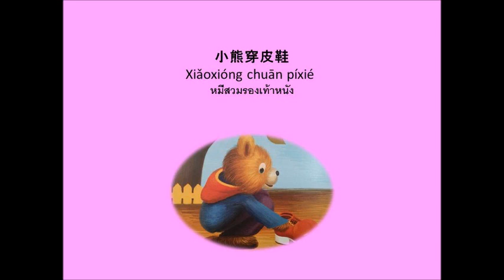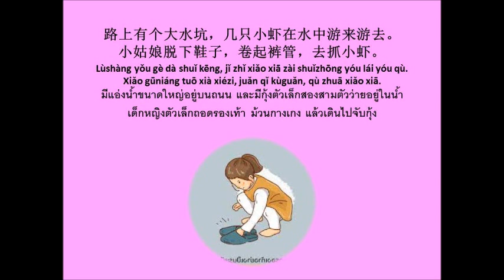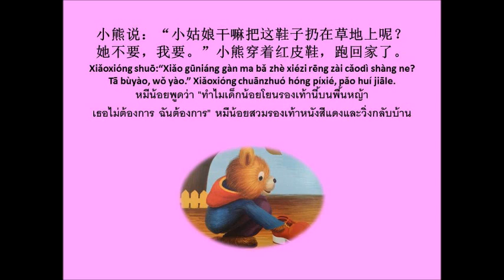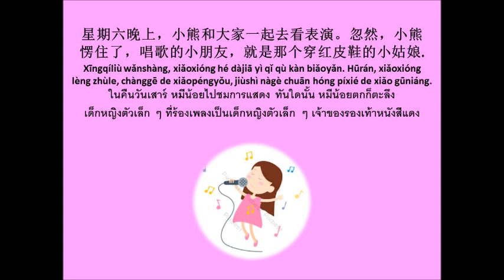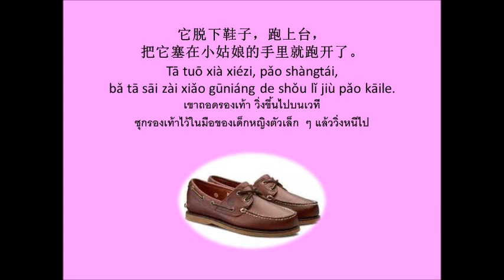小熊穿皮鞋 นิทานเรื่อง หมีสวมรองเท้าหนัง